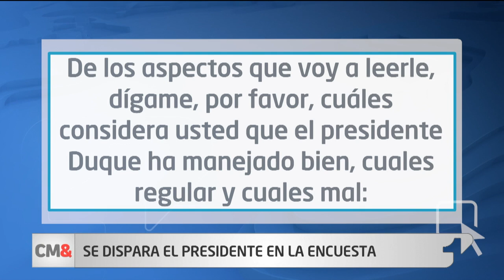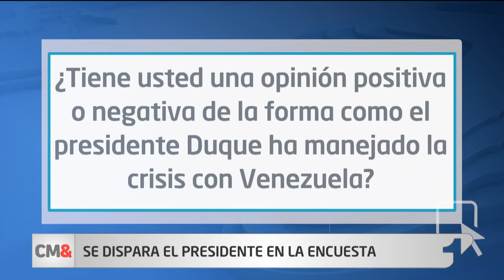Imagen positiva del presidente Duque sube a 55 %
La imagen positiva del presidente Iván Duque repuntó a seis meses de haber iniciado su Gobierno y después de varias semanas con históricos porcentajes de imagen negativa.